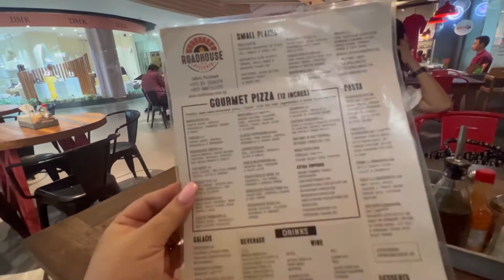Nepal Friday vlog 🌸 | Kathmandu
Out and about in Kathmandu, nepal 🌸